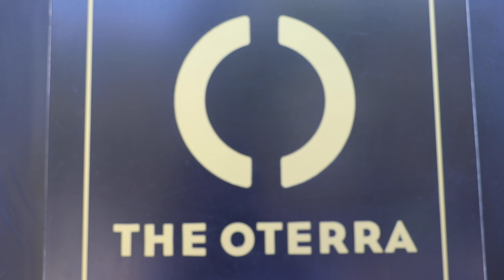Miss India South 2019 day 2 at The Oterra Hotel in Bangalore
The fbb Colors Femina Miss India South  2019 girls had a luxury experience in the gym, swimming pool, spa, club rooms, and restaurants at The Oterra Hotel in Bangalore.